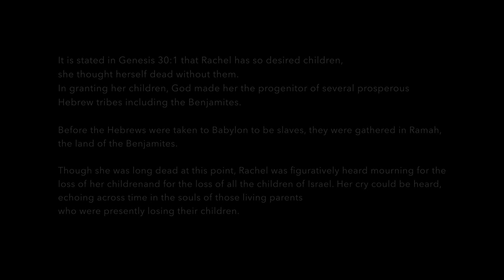A Voice is Heard in Ramah, by David Walters - PSU Chamber Choir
The Portland State Chamber Choir gives the world premiere performance of A Voice is Heard in Ramah by alumnus David Walters.
Ethan Sperry, conductor
Della Simone, soloist
May 29, 2022 at Portland's First United Methodist Church